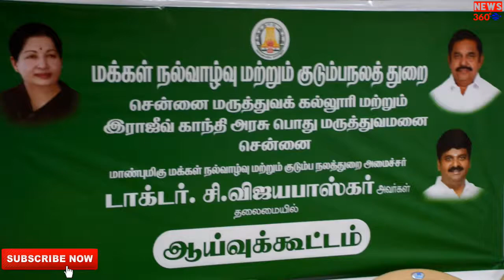கொரோன பாதிப்பு தமிழகத்தில் இல்லை,பொதுமக்கள் பொய் வதந்திகளை நம்ப வேண்டாம்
சென்னை ராஜீவ் காந்தி மருத்துவமனையில் மக்கள் நல்வாழ்வு மற்றும் குடும்பநலத்  துறை அமைச்சர் விஜயபாஸ்கர் தலைமையில் கொரோன வைரஸ் குறித்து ஆய்வு கூட்டம் நடைபெற்றது ,இந்த கூட்டத்தில் சுகாதாரத்துறை செயலாளர் பீலா ராஜேஷ் ,  பொது சுகாதாரத்துறை இயக்குனர் குழந்தைசாமி ,சுகாதாரத்துறை அதிகாரிகள் மற்றும் ராஜிவ் காந்தி மருத்துவமனை முதல்வர் ஜெயந்தி மற்றும் மருத்துவர்கள் பங்கேற்றனர்.

பின்னர் செய்தியாளர்களை சந்தித்து பேசிய அமைச்சர் விஜயபாஸ்கர் ;

கொரோன பாதிப்பு குறித்து தமிழகத்தில் தற்போது வரை வெளிநாடுகளில் இருந்து வந்த  7842 நபர்களை கண்காணித்து உள்ளோம் ,குறிப்பாக சீனா மற்றும் கொரோனா  பாதிப்பு அடைந்து உள்ள நாடுகளில் இருந்து 1150 நபர்கள் வந்து உள்ளனர் அவர்களை தொடர்ந்து அதிகாரிகள் கண்காணித்து வருகின்றனர்.

சென்னை ராஜீவ் காந்தி மருத்துவமனையில் 10 நபர்கள்  கொரோனா அறிகுறி இருந்ததாக அனுமதிக்கப்பட்டு இருந்தனர் அதில் 8 நபர்கள் சீனா நாட்டை சார்ந்தவர்கள் இந்த நபர்களுக்கும் ,உகான் மாநிலத்தில் இருந்து வந்த ஒரு மாணவி உட்பட எந்த நபருக்கும்  கொரோனா பாதிப்பு இல்லை என்று மருத்துவ அறிக்கை வந்துள்ளது.

தமிழகத்தில் தற்போது வரை கொரோனா வைரஸ் பாதிப்பு அடைந்தவர்கள் யாரும் இல்லை என்றும் இதனால் பொதுமக்கள் பயம் கொள்ள வேண்டாம் என்றும் பொதுமக்கள் எந்த ஒரு பொய் கருத்துகளையும் நம்ப வேண்டாம் என்றும் கூறினார் .

கொரோனா வைரஸ் குறித்து இன்று காலை தமிழகத்தில் உள்ள அனைத்து மாவட்ட ஆட்சியர்கள் மற்றும் மருத்துவமனை முதல்வர்கள் அனைவரிடமும் காணொளி மூலம் சுகாதாரத்துறை செயலாளர் முனேச்சரைக்கை நடவடிக்கைகள் குறித்து விரிவாக விவாதிக்க பட்டுள்ளது.

அதே போன்று சீனா நாட்டில் படித்து வந்த தமிழக  மாணவர்கள் 53 நபர்களை டெல்லிக்கு அழைத்து வரவைத்து மத்திய அரசின் கீழ் மருத்துவர்கள் அவர்களை கண்காணித்து வருகின்றனர்.

உலகின் சுகாதாரத்துறை அறிக்கைகளை தொடர்ந்து கண்காணித்து அரசு நடவடிக்கை எடுத்து வருகிறது ,எனவே தமிழக அரசு தொடர்ந்து இதுகுறித்து அறிக்கை அளித்து வருகிறோம் எனவே மக்கள் சமுக வளைதலங்களில் எந்த ஒரு கருத்தையும் மக்கள் நம்பவேண்டாம் என்று  கூறினார்.